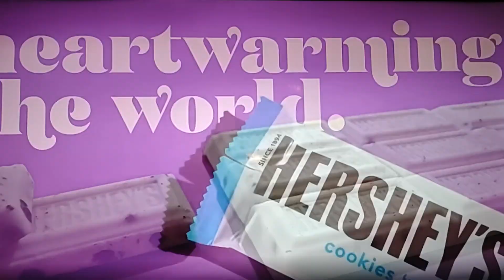April 6, 2024